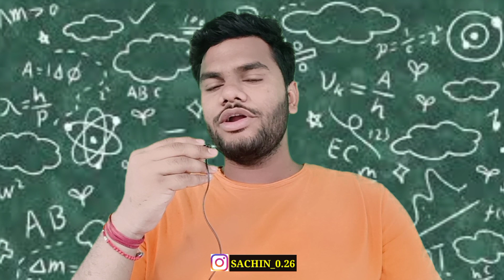JEE MAINS 2022 LATEST NEWS|JEE MAIN 2022 ONLY 2 ATTEMPT|JEE MAIN 2022 REGISTRATION|NTA LATEST NEWS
1)jee main 2022
2)jee main 2022 latest news
3)jee main 2022 breaking news
4)jee main 2022 marks vs percentile
5)jee main 2022 cut off category wise
6)jee main 2022 exam date
7)jee main 2022 registration date
8)jee main 2022 application form
9)jee main 2022 only 2 Attempt
10)jee main 2022 total attempt news
11)sachin singh